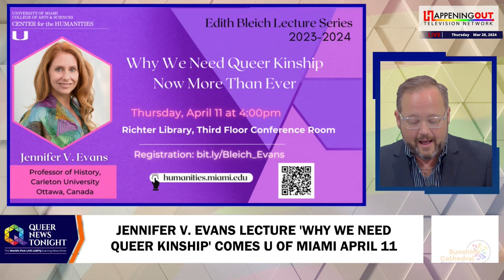Jennifer V. Evans Lecture 'Why We Need Queer Kinship' Comes Univ Of Miami April 11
Tonight's lead anchor Dr. Tai Houser. He is a Professor of English and Humanities at Broward College and teaches in the College of Business at Florida Atlantic University. He has served as a visiting professor at colleges in Bolivia, Brazil, China, India, and Spain and provides an international viewpoint. Tai, The University of Miami has an interesting speakers program from Jennifer V. Evans called 'Why we need queer kinship now more than ever' on April 11.